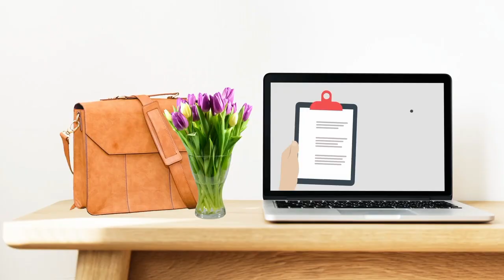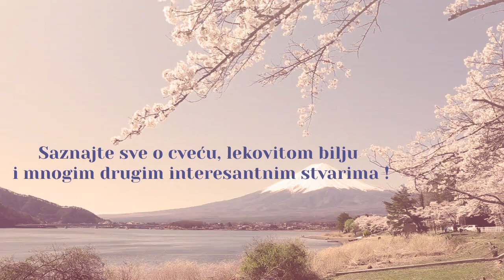Evo kako da napravite lekoviti sirup od maslačka koji jača organizam